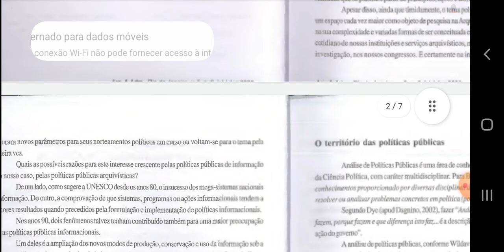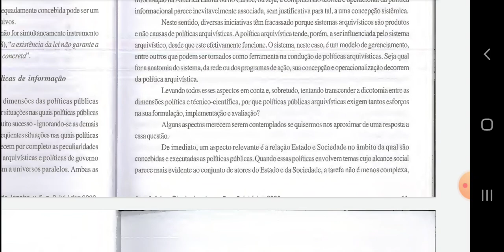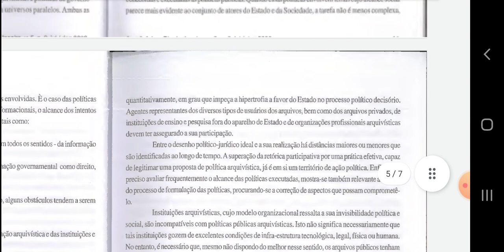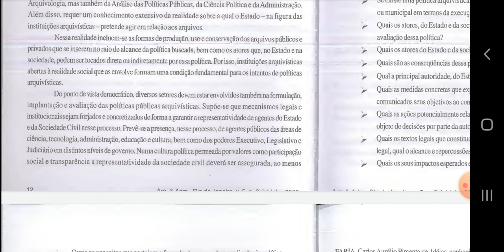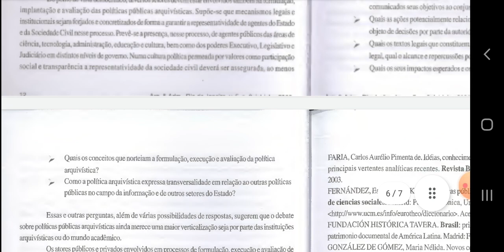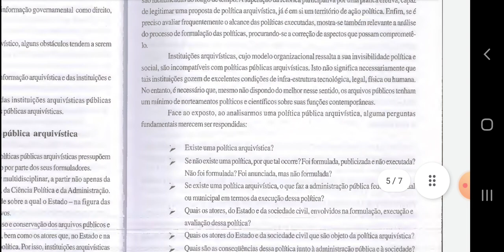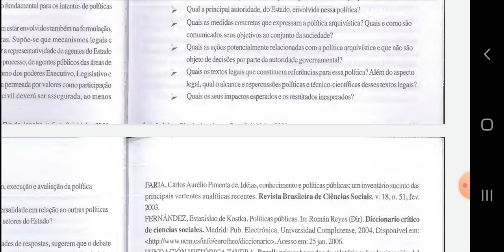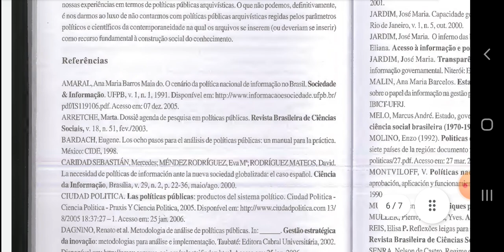Só um pouquinho 2